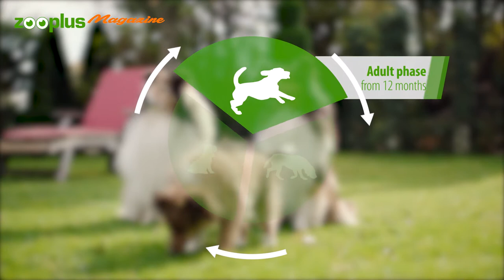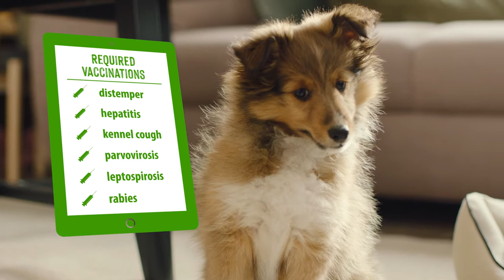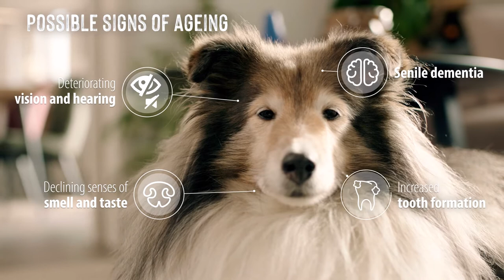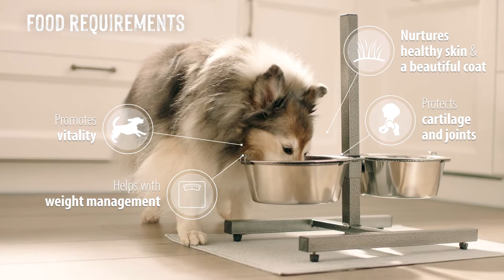Your dog’s life-stages: what you need to know about its development | zooplus Magazine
What life phases does your dog actually go through? And how does it change throughout? We will explore these questions in this video.
It is not only your dog’s body that will change in the course of its life. Its needs will also change – depending on whether it is a puppy, an adolescent dog, an adult dog or a senior dog. As dog owners, we should prepare for these changes in good time.
In this video we will look at the three main stages of your dog’s life: puppy, adult and senior stages. Naturally these life-stages can be divided even further, but we don’t want to get so detailed in this overview of a dog’s life. We will guide your through the most important physical and social changes your dog goes through, what you should pay attention to and how you can best help your dog at every stage in its life.
We put special emphasis on the individual nutritional requirements of puppies, adult dogs and senior dogs. In addition, we also give you tips for the right healthcare and general advice for keeping a dog.

If you are interested in treating right your old dog visit our article:
Chapters:
00:00 Intro: Three life-stages
00:32 Puppy phase
01:48 Tips for raising a puppy
02:24 Healthcare
02:53 Puppy nutrition
03:35 Adult phase
04:22: Health & nutrition
05:09 Senior phase
05:55 Food for older dogs
06:27 Tips for keeping senior dogs
07:07 Outro
Get in touch!